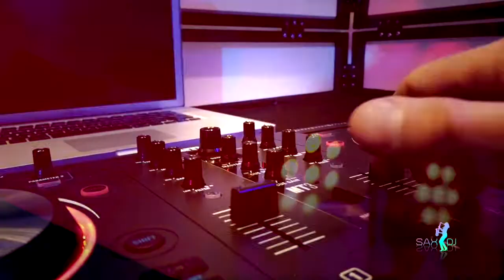DJJR Feat Caron on Sax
DJJR The Funky DJ live at The Savoy Hotel London accompanied by Caron on saxophone!